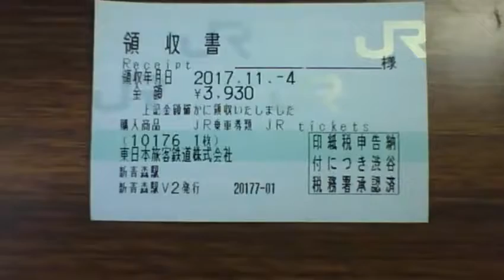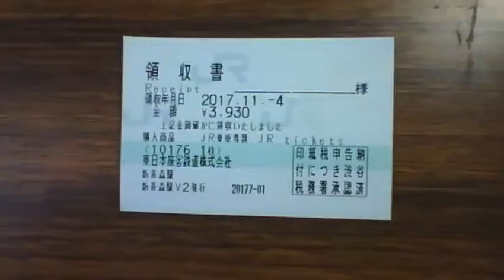【俺様のレシート紹介】青森県青森市 JR東日本新青森駅 20171104 【世界のイケメン】